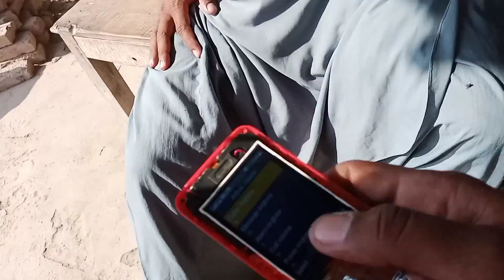customer 02 | china mobile speaker Not Properly Working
china mobile speaker Not Properly Working